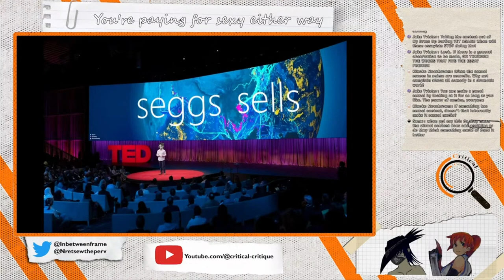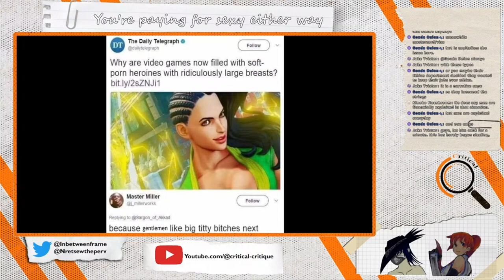Stupid sexy capitalism: CC clip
why is capitalism so gosh dam sexy?